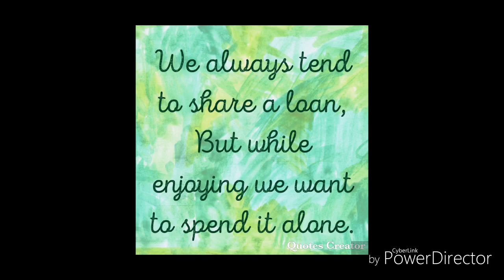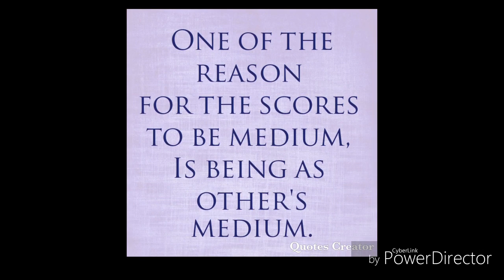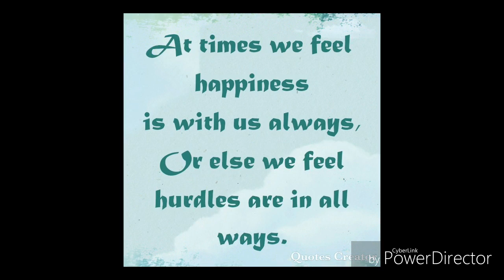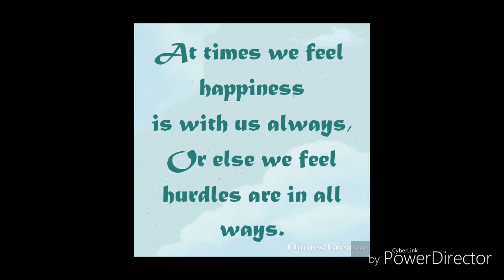In Attire Of Satire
My random Satires